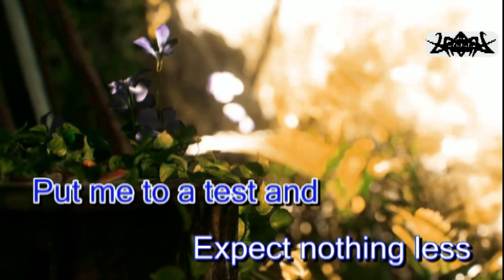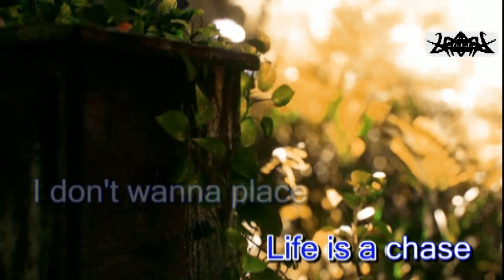Free Me by Neffex - Karaoke Verses with Chorus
Karaoke Version - Free Me - Sung & Popularized by: NEFFEX

Feel free to sing-along & share our karaoke instrumental